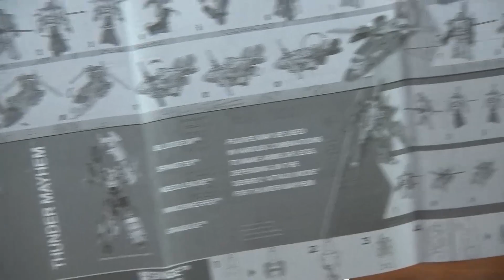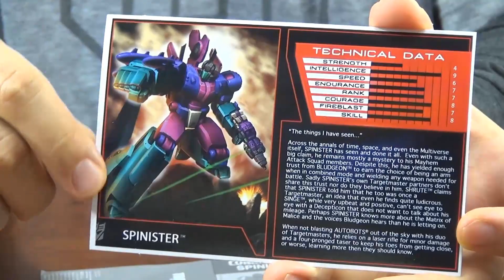【サンダーメイヘム編 3/8】TCC4 0 スピニスター【TCC subscription4.0】TRANSFORMERS TFSS4.0 "SPINISTER"!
トランスフォーマーのマニアックアイテム第３弾!
ヘリコプターから変形する、ダブルターゲットマスター！
マイクロンの章の放送も始まって、ＴＦがまたジワ熱…!

【サンダーメイヘム編 5/8】
TCC subscription 4.0 ブラジオン↓

【サンダーメイヘム編 4/8】
TCC subscription 4.0 ウインドスイーパー↓

【サンダーメイヘム編 2/8】
TCC subscription 4.0 ラッカス（グラビュージ）↓

【サンダーメイヘム編 1/8】
TCC subscription 4.0 ニードルノーズ↓

【ヴィクトリオン編 1/6】
ジャンプストリーム↓

TAV-47「クレイジーボルト」↓ （エンドトークの投票結果）

‹再生リスト›